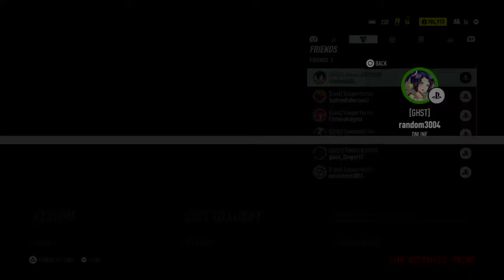NFS: Heat With Kyle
I'm just a guy who plays games with his friends